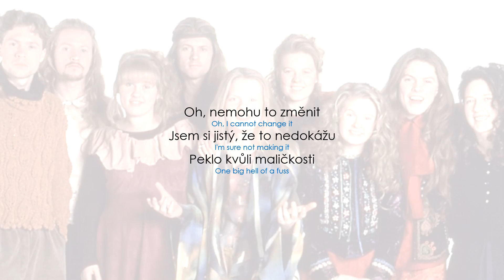The Kelly Family - I Can‘t Help Myself (Lyrics / CZ překlad)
The Kelly Family - I Can‘t Help Mysel
Zajímavosti ⬇️⬇️⬇️

* one big hell of = používá se při zdůraznění, že je něco velmi dobré, špatné, nebo velké
* a fuss = úzkostné chování, které nemá žádný účel, povyk (hlavně zbytečně), zbytečný shon, stav neklidu, zvláště kvůli triviální záležitostí

Album Almost Heaven: 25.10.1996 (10. studiové album)